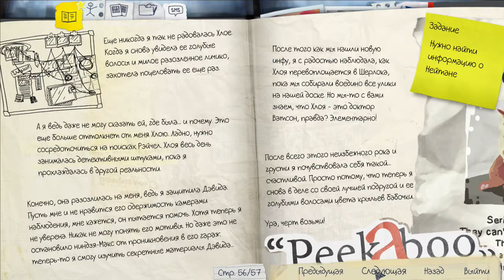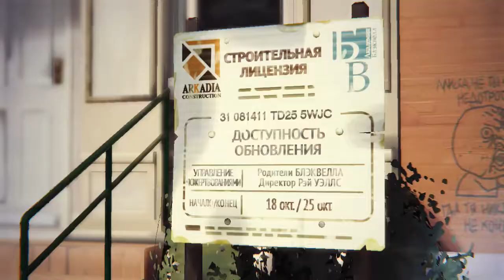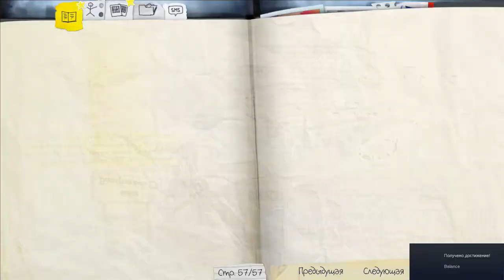Life Is Strange - Проявочная #8